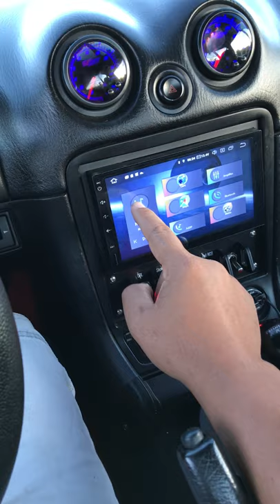Midnite Runner Miata - Mini Short Film shot on iPhone7 : Up Coming Film coming soon.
This is a quick short film shot on a iphone 7.  This is a lead up video to the up coming short film coming soon.  If you would like to help on this film.

Please check out the music by :  @KavinskyVEVO  - NIGHT CALL

Thanks to @zakdoesit and @mechanical_misfit_ for help filming.